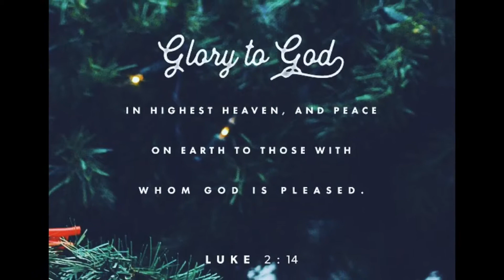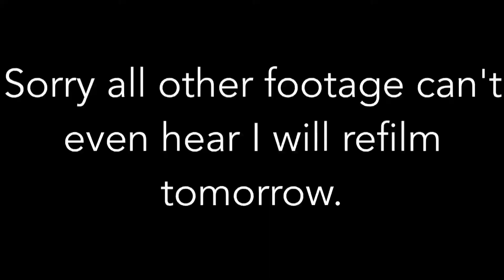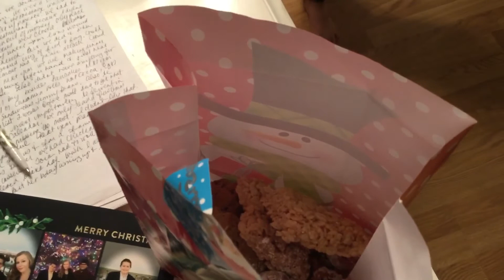Snow Much fun | Vlogmas #29